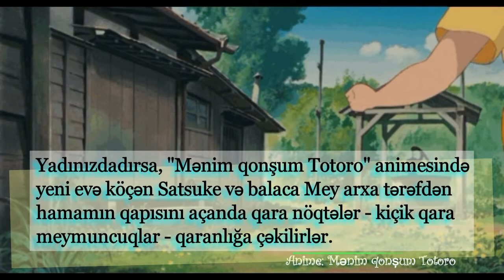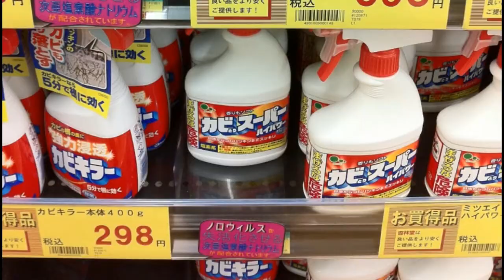Yaponiyada "qara nöqtələr"/ Black spots in Japan | Susuwatari | Makkuro kurosuke/ ススワタリ, 煤渡り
Qara nöqtələr/ Black spots in Japan | Mold | Susuwatari | Black shoot | Bunny dust| Makkuro kurosuke/ ススワタリ, 煤渡り | まっくろくろすけ

Mətn: Sevinc Nur
Anime: Torodora,  Mənim qonşum Totoro
Musiqi: Michael K.Sheng, Evan piano  və violendə ifa  ____________________________________________